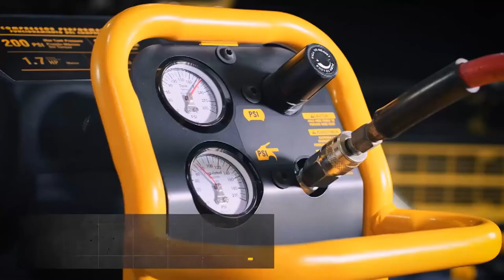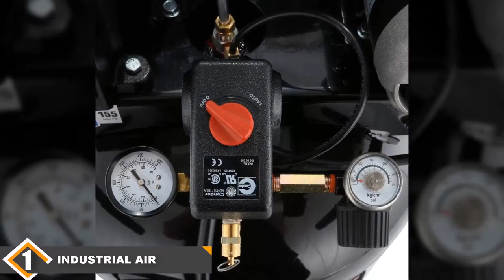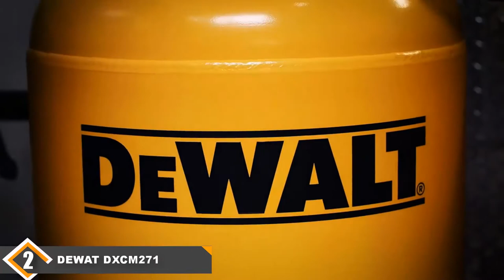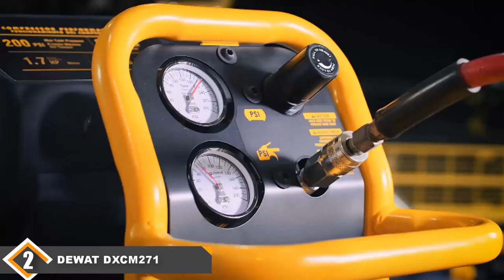Best 30 Gallon Air Compressor In 2024 - Top 5 30 Gallon Air Compressors Review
Links to the best 30 Gallon Air Compressors we listed in today's 30 Gallon Air Compressor review video:

1. DEWALT DXCMLA1983054 Portable Air Compressor:

2. Industrial Air ILA1883054 Air Compressor:

3. Ingersoll-Rand SS3F2-GM Air Compressor:

4. Campbell Hausfeld XC302100 Air Compressor:

5. Porter Cable PXCMLC1683066 Portable Air Compressor:

What are the Best 30 Gallon Air Compressors in 2024?

In today's video we reviewed the top 5 best 30 Gallon Air Compressors on the market in 2024. We made this list based on our personal opinion and we ranked them in no particular order, after doing our research based on their prices, quality, durability, brand reputation and many more.

After watching this video you will know which are the best budget, top selling and top rated 30 Gallon Air Compressors on the market today.

If you choose from this list you can be sure that you buy one of the best 30 Gallon Air Compressor available today.

Famous Tool makes videos for Tool Enthusiasts and Tool Nerds who need different tools and gears every day.

Portions of footage found in this video are not original content produced by Famous Tool team. Portions of stock footage of products were gathered from multiple sources including, manufactures, fellow creators and various other sources.

Buy 30 Gallon Air Compressor, best budget 30 Gallon Air Compressors, best 30 Gallon Air Compressor for the money, best 30 Gallon Air Compressor buying guide,